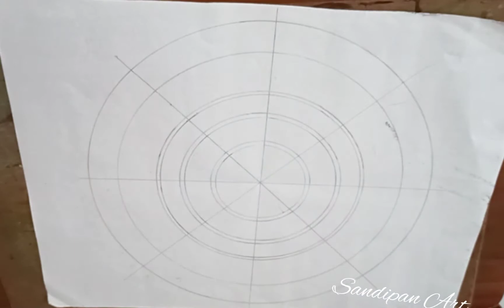How to draw mandala art || mandala art for beginners || Sandipan Art || design|| table cloths design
Friends,

  Mandala art

 l hope you all will enjoy it and please do leave your valuable feedback.💌❣️

how_to draw mandala art#withme